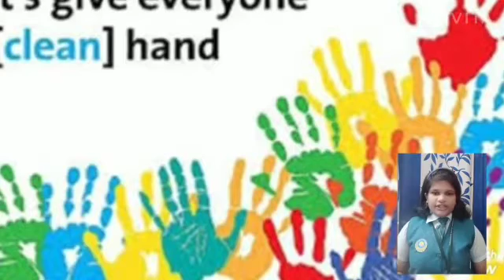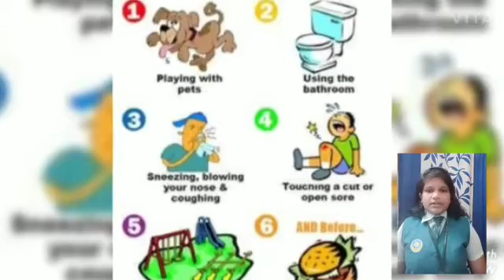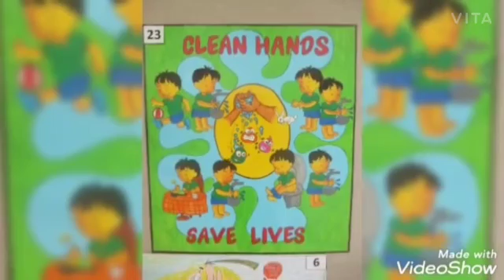Oct 15, Global Hand Washing Day.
Clean hands are gatekeepers of well-being. It is an opportunity to design, test and replicate creative ways to encourage people to wash their hands with soap at critical times.
 Here comes Libnah of grade 7B as the representative of all the students to show the responsibility and the role of each student in the Global handwashing Day